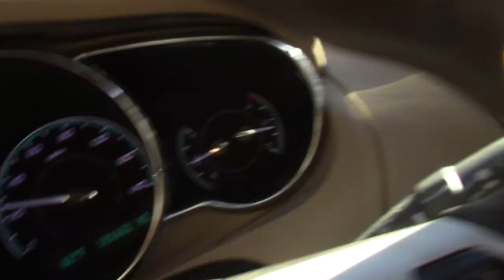VLOGMAS #3 MOUNTAINS, MONEY & PEPPA